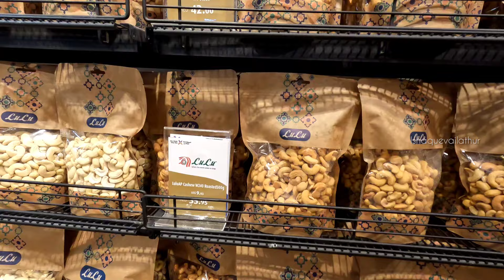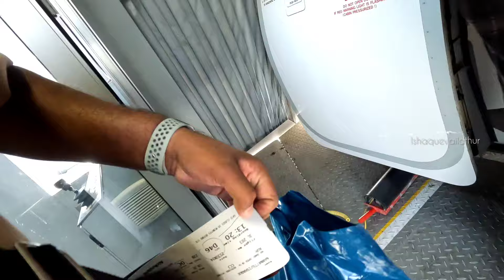Abudhabi To Calicut ||ഞാൻ ഒന്ന് നാട്ടിൽ പോയി വരാം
Abudhabi to Calicut ||ഞാൻ ഒന്ന് നാട്ടിൽ പോയി വരാം||beach driver car automobile bikeride fish sports offroad abudhabi maggirecipe blue abu driverslicense GCCdriver job#House driver# combeny driver# uae all driver Uae family driver

ഹായ് ഫ്രണ്ട്സ് എല്ലാവർക്കും നമസ്കാരം

നിങ്ങളുടെ സ്നേഹം നിങ്ങളുടെ സപ്പോർട്ട് മാത്രമാണ് എനിക്ക് ഇത്തരത്തിൽ വീഡിയോ ചെയ്യാൻ എനർജി നൽകുന്നത്

എല്ലാവർക്കും സ്നേഹത്തിൻറെ ഭാഷയിൽ നന്ദി നമസ്കാരം❤️🥰🥰💖💝💞💞

My camera

GoPro hero10

Mobile Xiaomi 9Lite

Edit

VN app,in shot,capcut